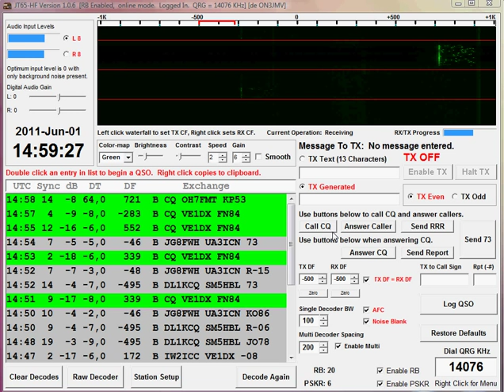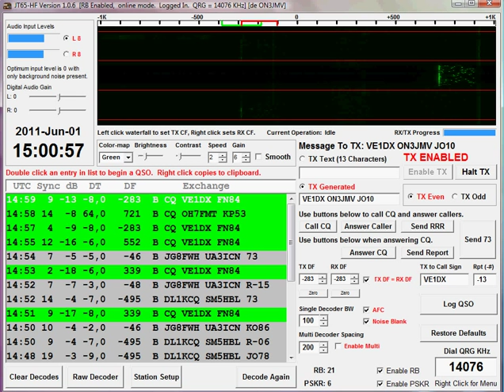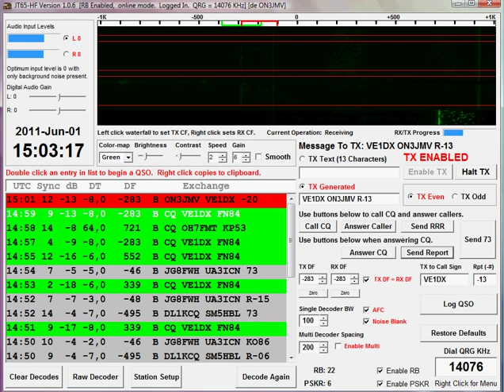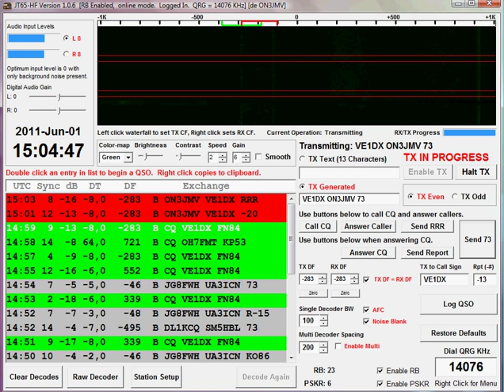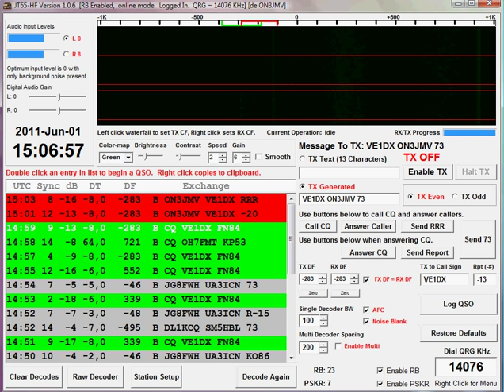Trans-Atlantic JT 65 HF QSO !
QSO between Nova Scotia, Paul VE1DX and myself in Belgium ON3JMV  !

Power only 10 Watts and a Fritzel GPA 50 antenna !

I had also made a contact with YB8EXL in Indonesia ( 12.256 Km)  with the same power !  It's my record in this mode. ( VK3 contact was made in ROS mode  )

But as I can see on "Hamspots" my signal was also received in New Zealand, Alaska, Phillippinas ...

All is possible with this mode ! 73 from ON3JMV